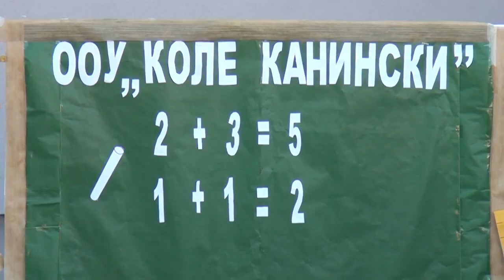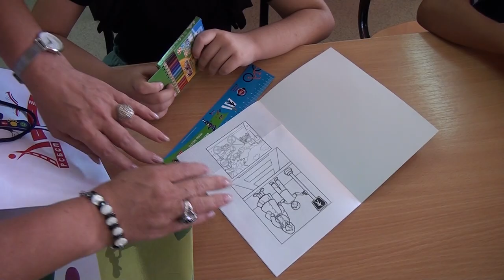Tv Tera Bitola Kako bezbedno do uciliste 01 09 2022